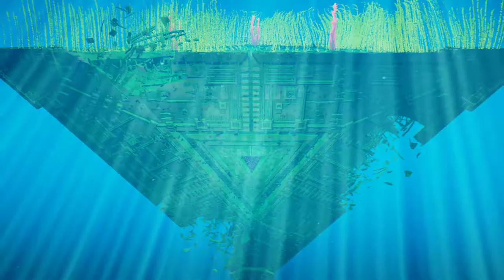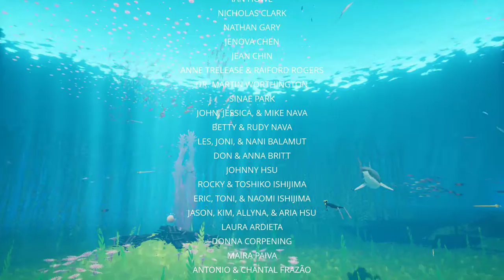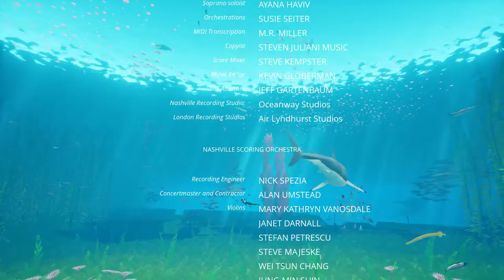ABZÛ [ONLY]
Beautiful game, but not much to it. I'm not entirely sure I'd really recommend it. Still, at least it wasn't too long.